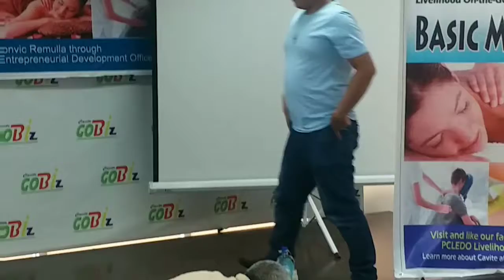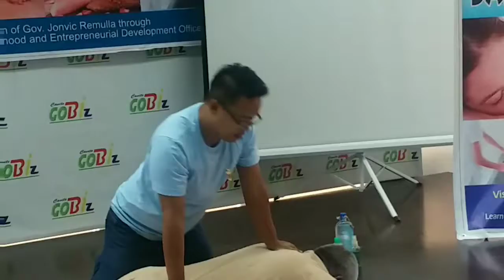PCLEDO -Livelihood Training Basic Massage Do It At Home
The very first Basic Massage Training at PCLEDO Cavite. I'm glad I have attended, tatama na pagmamasahe ko. Check out my vid if you want to learn and do it at home.